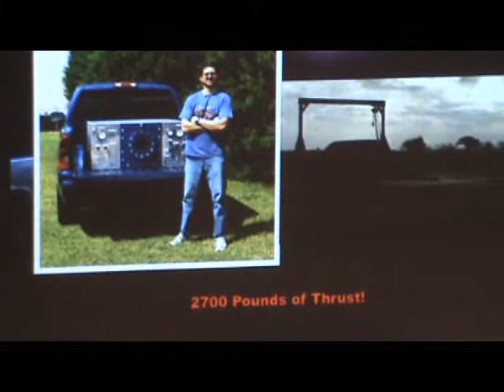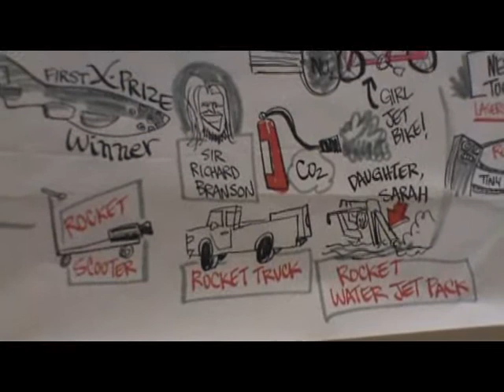TEDx Nashville 2011: Tim & Sarah Pickens - Dream it, then do it! ...and Jill Sobule - "Jetpack"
TEDx Nashville 2011: Tim & Sarah Pickens - Dream it, the do it!  Jill Sobule - "Jetpack"

TED (Technology, Entertainment, Design) event lives up to the name in these video clips from TEDx Nashville 2011. Emotional, educational and inspiring presentations all day - these were two with a similar theme: personal rockets and jet packs.

Tim Pickens is a do-it-yourself rocket scientist who has worked with Burt Rutan building rocket technology licensed to Paul Allen and Sir Richard Branson (Virgin Galactic). His daughter Sarah Pickens is a college student and part-time test-pilot for her father.

Jill Sobule is a singer/songwriter, a veteran of TED event performances and a blogger for the Huffington Post.

The Pickens built and flew a jet pack with parts from the Home Depot (wow!), and Ms. Sobule sings about what she would do if she had a jet pack.